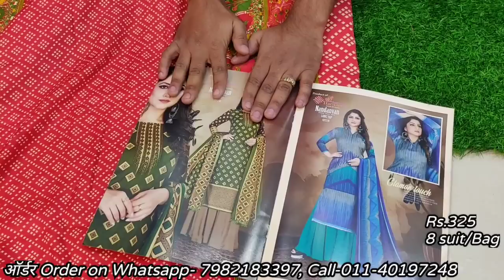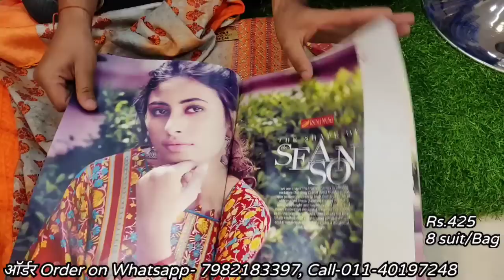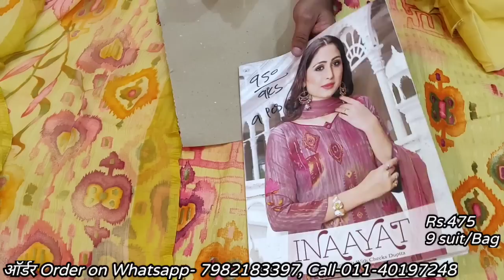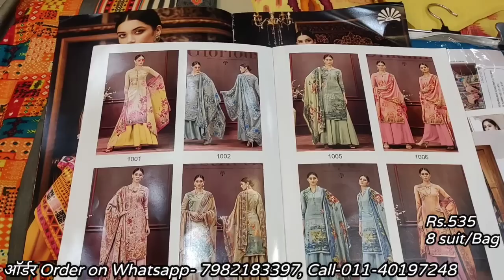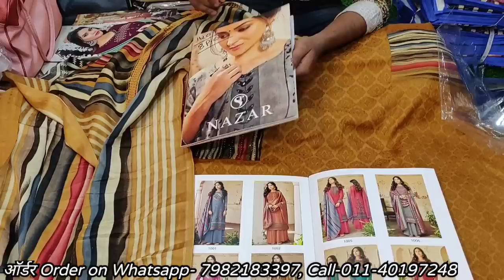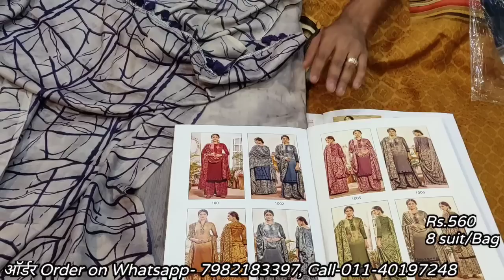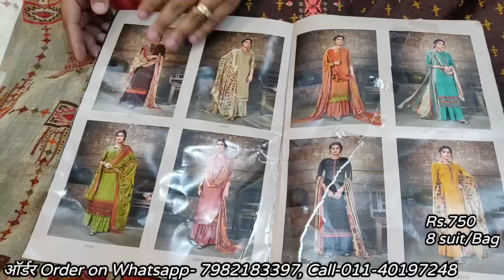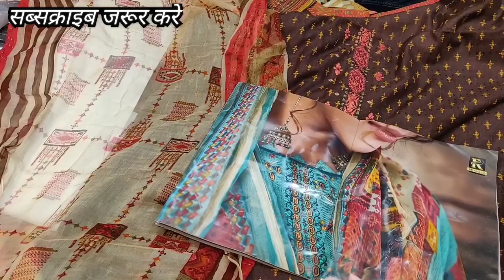पश्मीना सूट GST फ्री cheapest garam ladies suit Pashmina winter suits wholesale chandni chowk delhi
Home delivery available (Minimum order 1 set)

Address:
Jindal Textile
Manufacturer & wholesaler of fancy ladies suit material and gown
1062, 2nd floor, Kacha bagh, Kucha Natwa,
Chandni chowk, Delhi-110006
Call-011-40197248